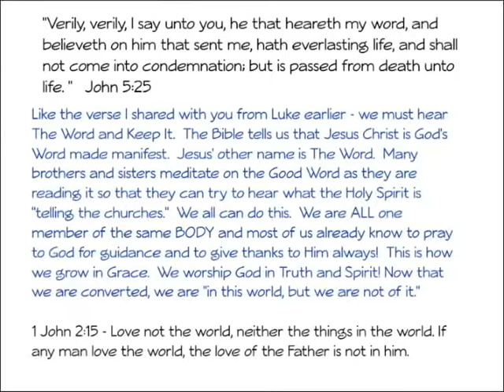The Word Over The World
Glory and Praise be to God in the name of Jesus Christ!  Peace and Love to all my brothers and sisters in Christ and those soon to be!